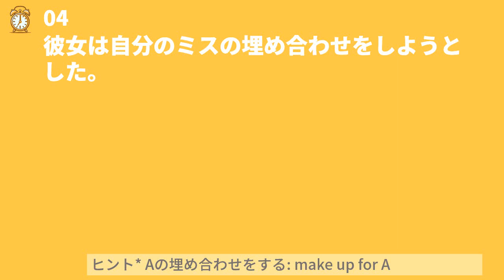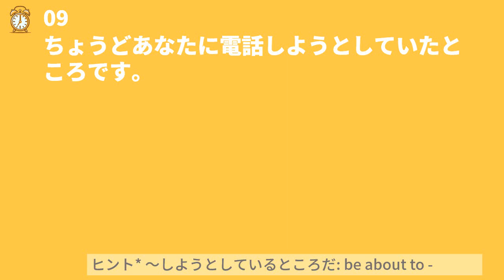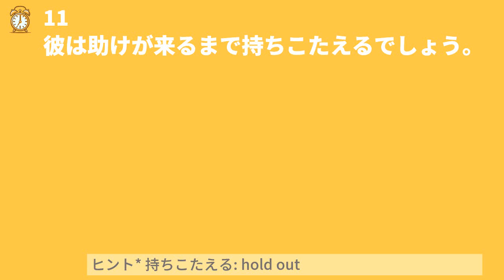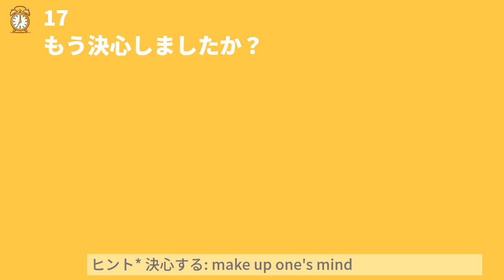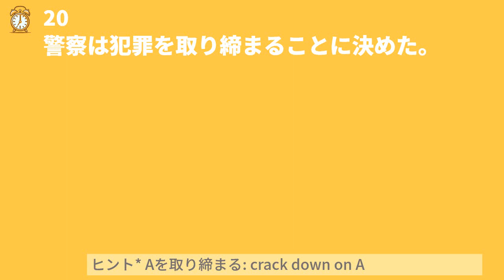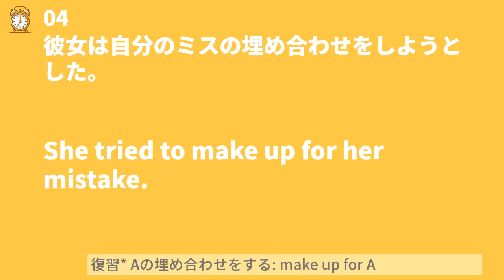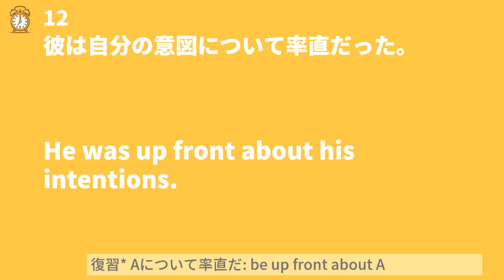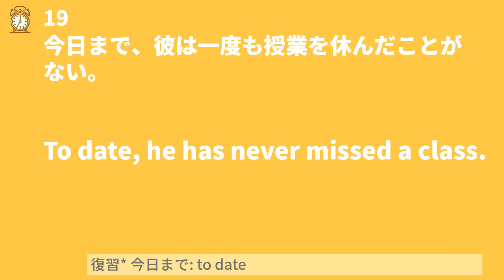毎朝7時更新 10分瞬間英作文 本日のテーマ: 超頻出の英熟語 #0137